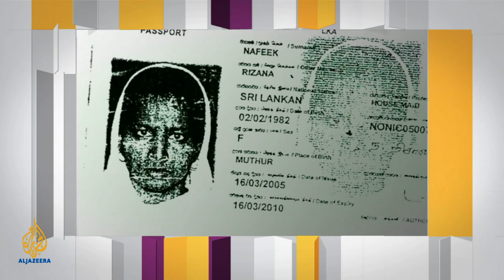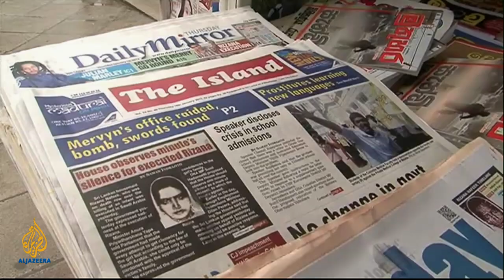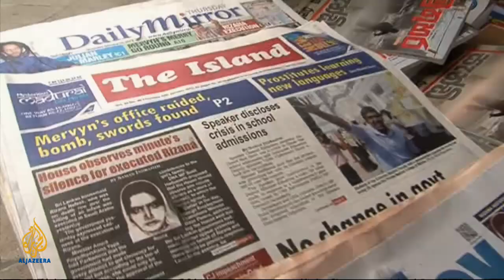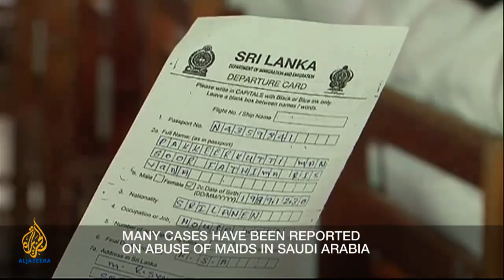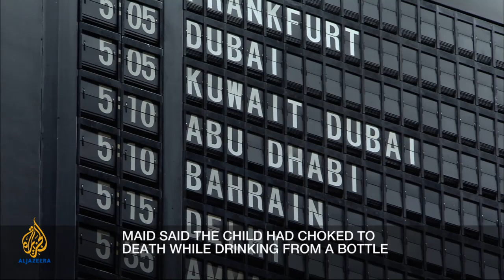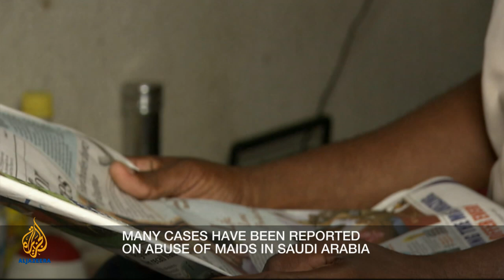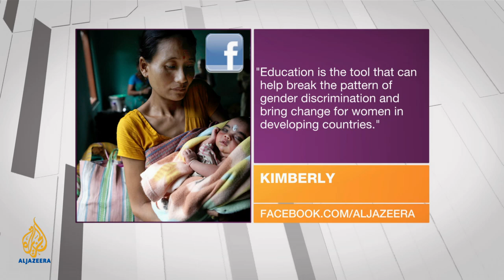Inside Story - The plight of migrant workers in Saudi Arabia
The beheading of Rizana Nafeek , a young Sri Lankan domestic worker in Saudi Arabia, continues to stir anger in her home country and beyond.  The case once again highlights the plight of thousands of migrant workers in Saudi Arabia.  Human rights groups say access to adequate translation and legal assistance is limited or non-existent, and they raised concerns about the fairness of Nafeek's trial.  So, what is being done to address the plight of migrant workers in Saudi Arabia? Who is to blame for their situation? And what will it take to improve the conditions for domestic workers in Saudi Arabia?